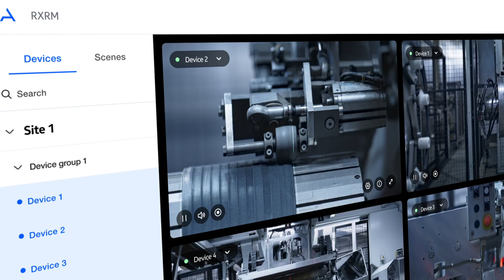How will Industry 4.0 be transformed by immersive live streaming?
Nokia RXRM Real-time eXtended Reality Multimedia provides truly immersive, real-time experiences that can redefine the ways in which people work together. Leverage ground-breaking 360° video and spatial 3D audio to improve industrial productivity, enhance employee safety and wellbeing, and initiate a more sustainable working world.